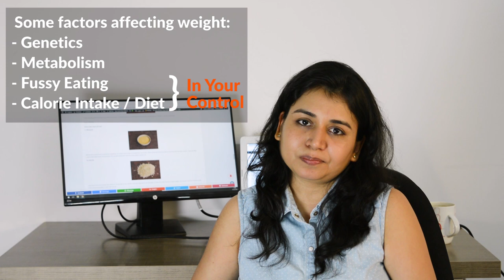20+ Weight Gain Foods & Recipes - Part 1 | Foopla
Enjoy over 20 super foods and recipes that are high nutrition and calorie dense to help with weight gain. Anybody can enjoy these fun & yummy recipes easily made at home, especially kids.

Foopla is proud to launch a new Food Series on "Weight Gain Foods & Recipes for Kids" for all the amazing mothers out there who need a few ideas and support to help their kids eat healthier and grow better.

If you are looking for foods for under weight children, or for high nutrition, high calorie or calorie dense foods, then this multi part series by Foopla on over 20 foods and weight gain related recipes is just for you.

We start this first episode with:
1. Dry Fruit Powder made of Almonds, Cashews, Pistachios and Saffron. This high calorie powder tastes great with Milk. The power of the nuts with the protein of milk is a great weight gain drink.

2. Sweet Potato and Ragi Patties - Made with mashed Sweet Potato, Ragi Flour, Cumin Powder, Black Salt and Lemon Juice, consider using interesting cookie cutters to shape the patties and make some fun food for your children.

3. Instant Oats & Banana Cookies - Cookie dough made of mashed banana, Oats, and Cinnamon with Cranberry or Raisins. A quick and easy weight gain cookie recipe that kids will love.

Foopla.in - A fresh new destination for fun & healthy food recipes that kids and parents will love! Check out lip-smacking and creative food ideas to put a zing in your day.

### This also really motivates us to create more great content for you. :-D ###

Do share a word about us with your friends. We are available across the web: